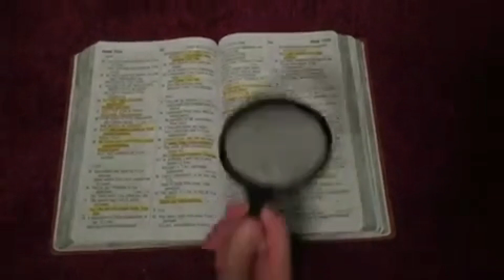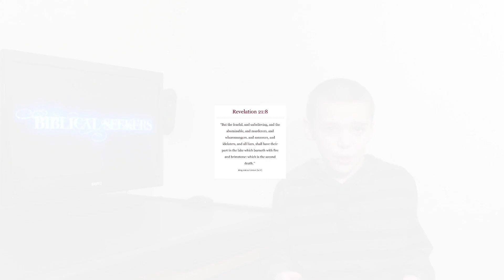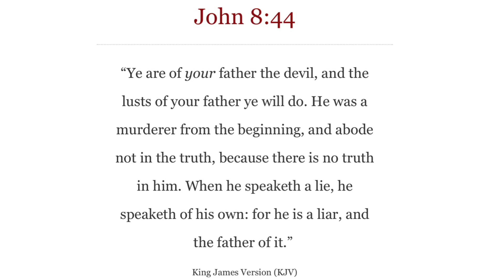The Wicked Tongue / Lying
Brother Kyle is going to go over the wicked tongue of lying !! Its Time To Seek The Truth !!!